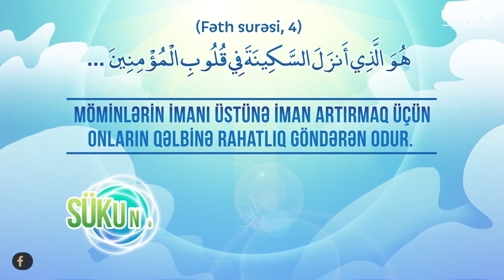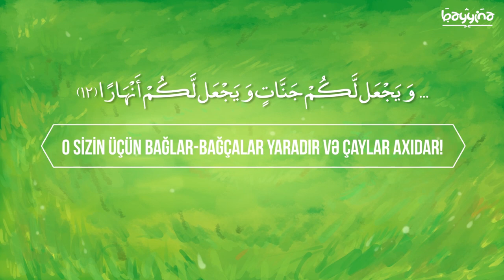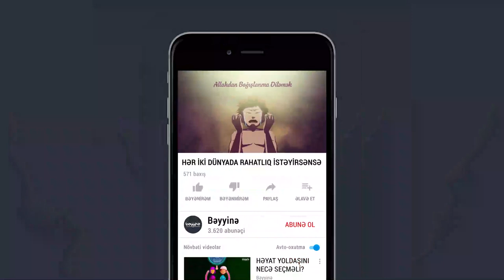HƏR İKİ DÜNYADA RAHATLIQ İSTƏYİRSƏNSƏ (İstiğfarın Fəziləti)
1.  Videonu bəyəndinizsə LİKE düyməsinə tıklayın ki, video daha çox insana çatdırılsın.
2.  Ən yeni videolardan xəbərdar olmaq üçün kanalımıza ABUNƏ olun və "zınqırov" işarəsinə tıklayaraq bildirişləri aktiv edin..